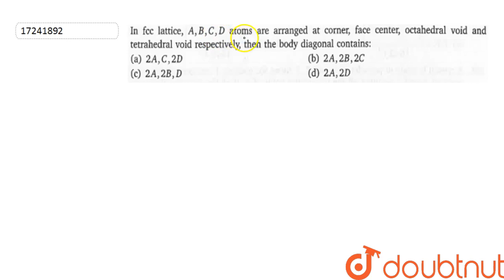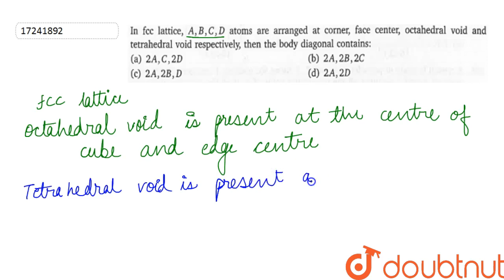In fcc lattice ,A, B, C,D atoms are arranged at corner , face centre , ocatahedral void and tetr...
Question From – Narendra Awasthi Physical Chemistry Class 11 Chapter 10 Question – 147 SOLID STATE CBSE, RBSE, UP, MP, BIHAR BOARD

QUESTION TEXT:-
In fcc lattice ,A, B, C,D atoms are arranged at corner , face centre , ocatahedral void and tetrahedral void respectively , then the body diagonal contains :

Narendra Awasthi Physical Chemistry Solutions for class 11, NEET and IIT-JEE aspirants

Doubtnut provides Narendra Awasthi Physical Chemistry Solutions for class 11 , NEET and IIT-JEE aspirants. Narendra Awasthi chemistry book is a must have Physical Chemistry book for JEE preparation. Students learning physical chemistry from Narendra Awasthi chemistry book get a precise idea of topics that are to  be learned for the preparation of JEE Main and JEE Advanced.

Narendra Awasthi Physical Chemistry solutions are arranged chapter-wise and within each chapter they are arranged by topic-wise. The video solutions are prepared in an easy to understand language.

You can start learning with chapter-wise video tutorials of Narendra Awasthi on our YouTube channel.

Prepare your class 11 Physical Chemistry  with our intuitive video solutions and score well in your final academic2019-20 and IIT JEE 2020 exam.